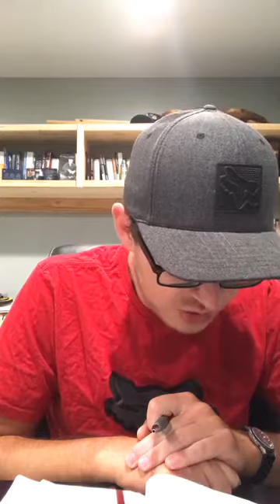Live at 5:55 1 Peter 4:7-11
Live at 5:55 1 Peter 4:7-11, Calvary Chapel Hagen Miller, Pastor Hagen Miller